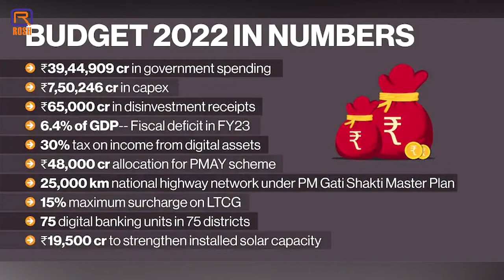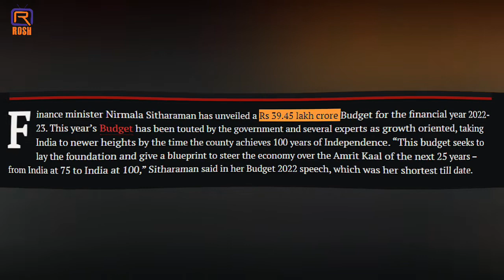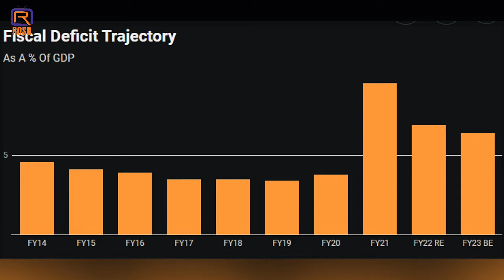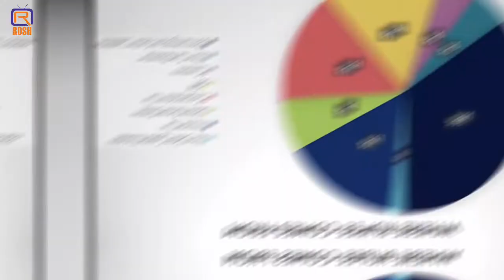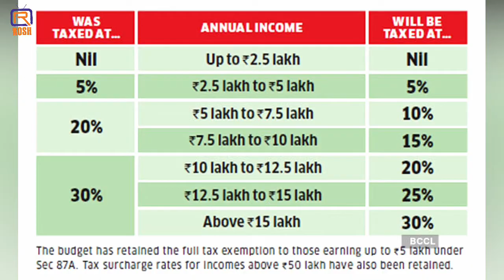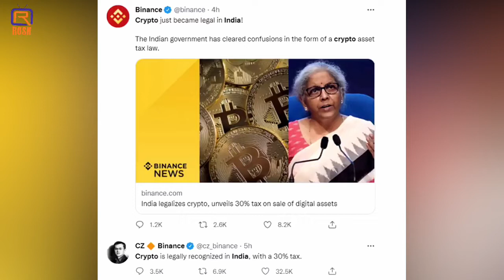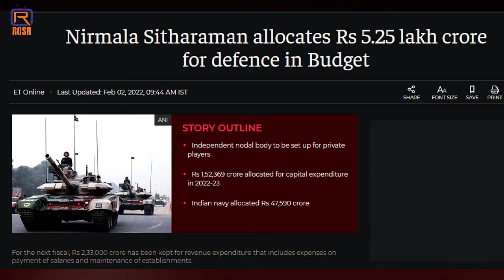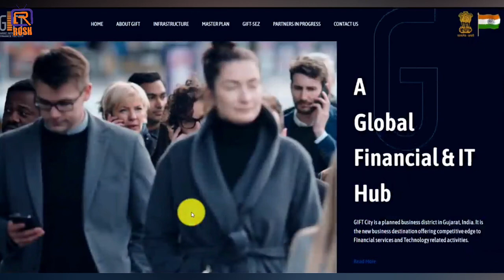Neutral Analysis of Union Budget 2022 - Detailed review by The Rosh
Here is a neutral analysis of union budget 2022. What is there for you in the union budget. what middle can expect from budget of 2022. Lets discuss.